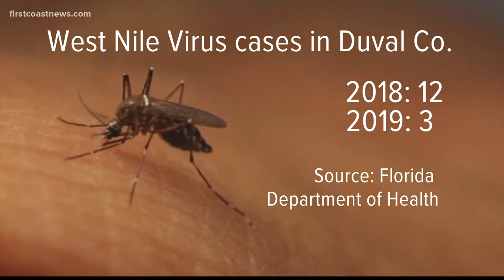Man reflects on West Nile Virus one year after his severe battle with the virus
Dave Workman earned the nickname, "the Miracle Man," as he battled a severe form of West Nile Virus in 2018.